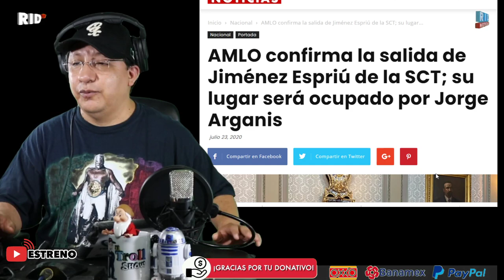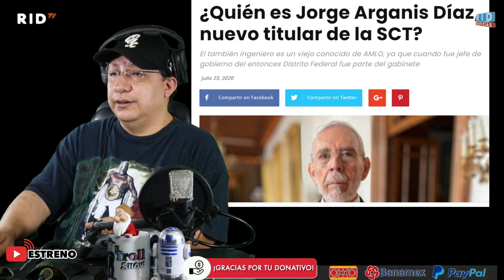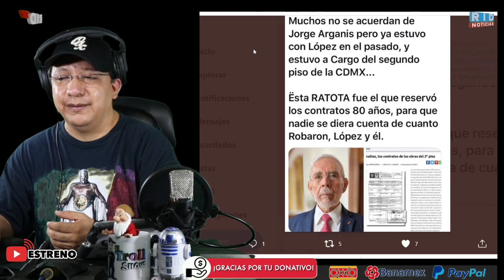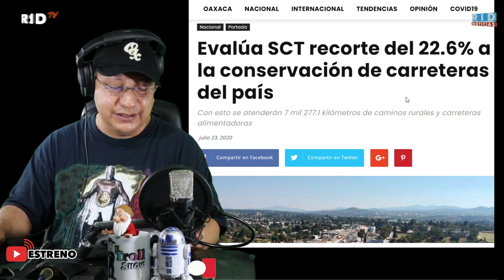Una “ficha” a SCT! AMLO sustituye a Espriú con Arganis "RESPONSABLE" de construir los SEGUNDOS PISOS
📌 DONATIVOS vía:
▶️OXXO/ BANAMEX ►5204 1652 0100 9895